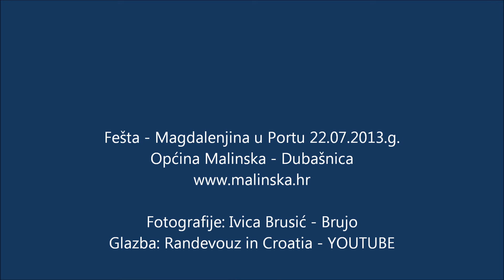Magdalenjina - Porat, 22.07.2013.g.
Proslava blagdana Svete Marije Magdalene u Portu, 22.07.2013. godine
Fotografije: Ivica Brusić - Brujo
Glazba: Randevouz in Croatia - YOUTUBE
www,malinska.hr